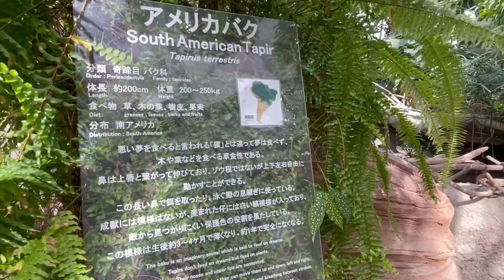バク親子のお食事タイム【神戸どうぶつ王国③】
かわいい動物たちの動画配信チャンネル「プラネットオブあにまる」です！
動物たちにほっこり癒されていただければ感無量です。

プラネットオブあにまる